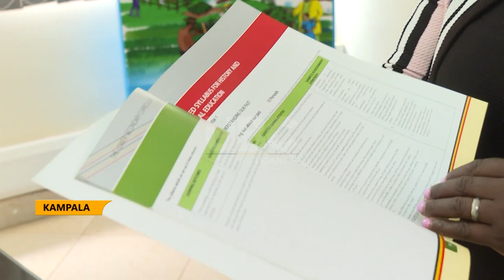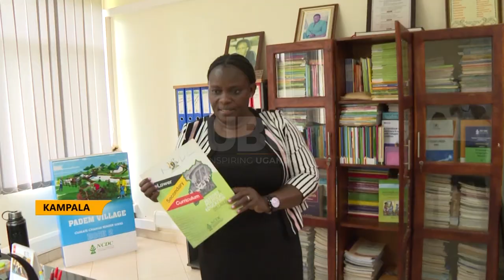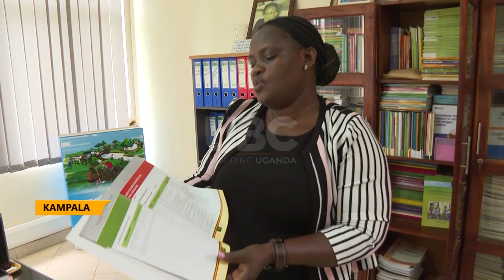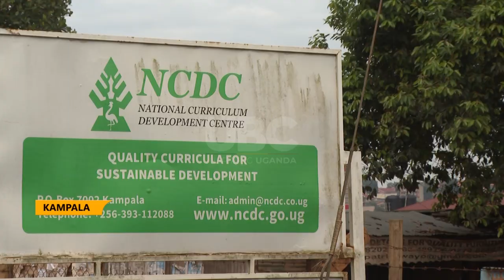NCDC and UNEB finalizing assessment modalities for 1st cohort of end of cycle examinations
National Curriculum development center together with Uganda National Examinations Board are finalizing assessment modalities for learners of the 1st cohort of the New lower Secondary school curriculum who are to sit their end of cycle examinations in 2024.
The Deputy Director Curriculum review and instructional material development NCDC Dr. Bernadette Nambi said they are now seeking for authorization from their governing council, ministry of education, cabinet and parliament to review the advanced level curriculum and have it rolled out by 2025.